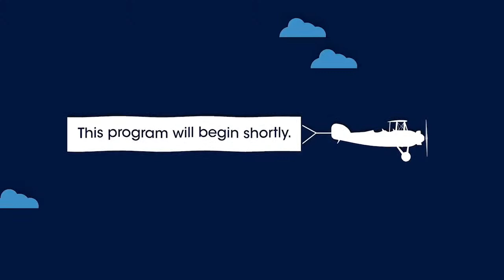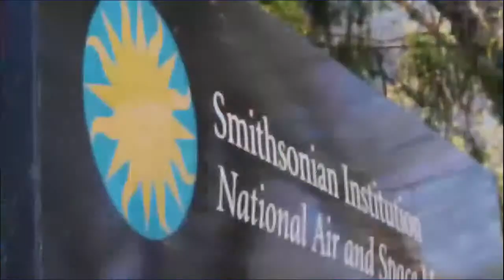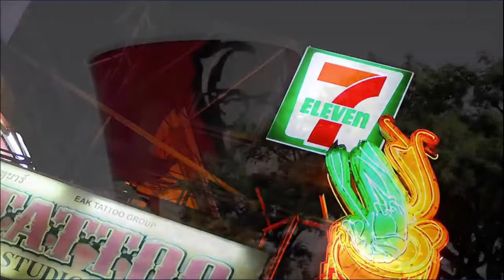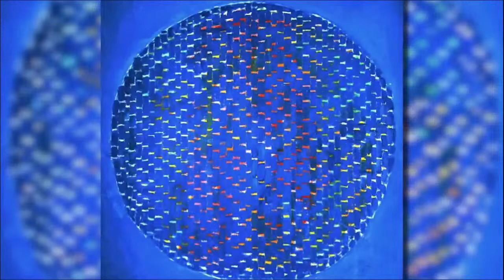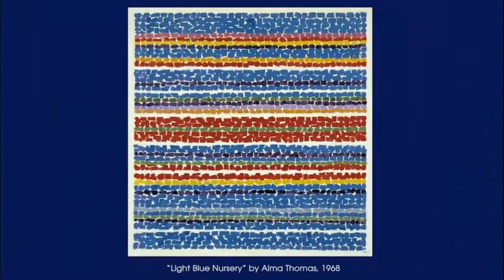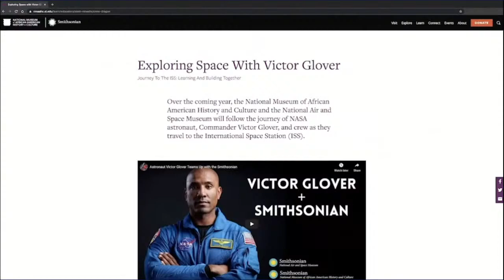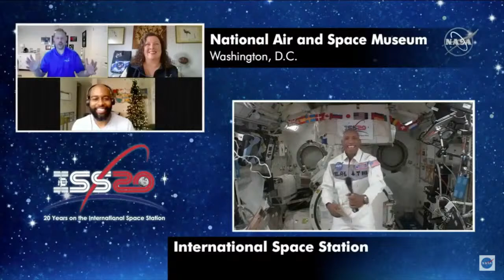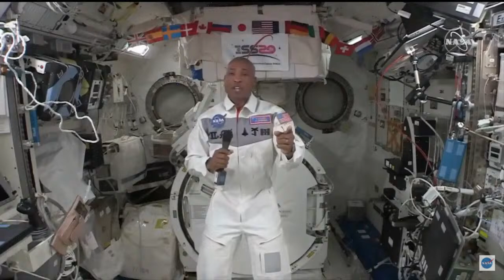Live from Space With Astronaut Victor Glover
The program starts at 13:11 and the downlink with Glover starts at 33:59.
Join us for a live discussion with astronaut Victor Glover, who is currently orbiting 200 miles above us on the International Space Station. Glover will join us live from the ISS to discuss his experiences as astronaut, the importance of the ISS, and so much more!

The program will begin at 12:30 pm ET as our educators discuss Glover's historic flight to the ISS and our collaboration with Glover to document his stay on the ISS, and share stories of Glover's astronaut training and career path. Glover will join us live from the ISS at 12:50 pm ET.

This program is part of an ongoing partnership with the National Museum of African American History and Culture to celebrate Victor Glover's historic first trip to the ISS. When Glover arrived at the ISS as part of the SpaceX Crew-1 launch, he became the first Black astronaut to live on board the space station as part of a long-term mission.